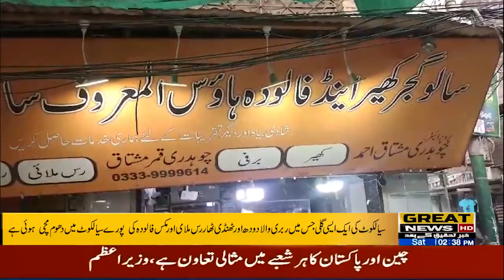A street in Sialkot where rubbery milk and cool juice mixed together